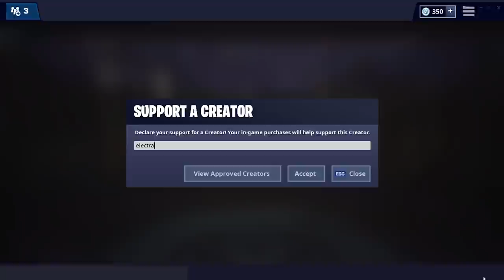Electra - Stream Highlights #10 (Fortnite Battle Royale)